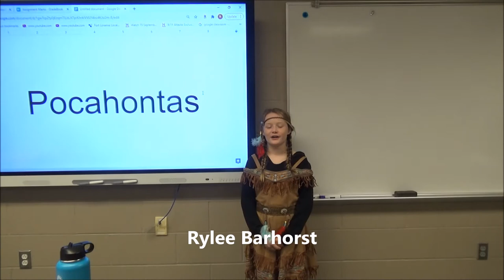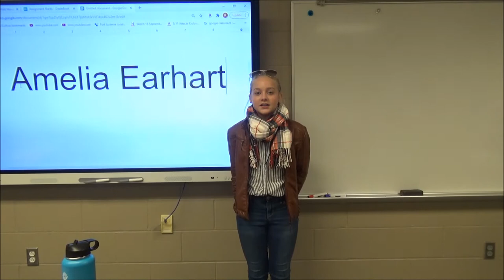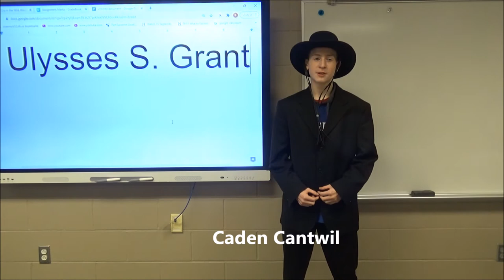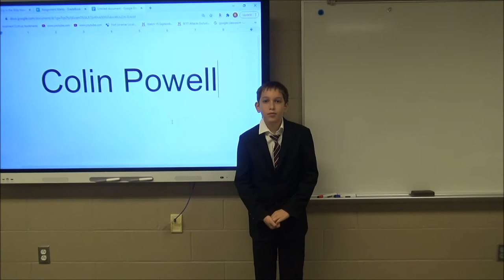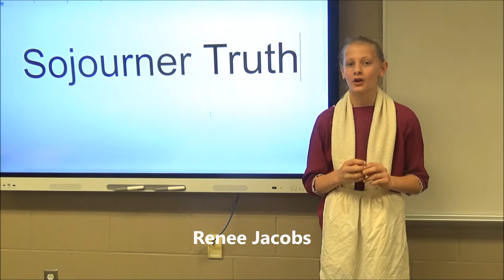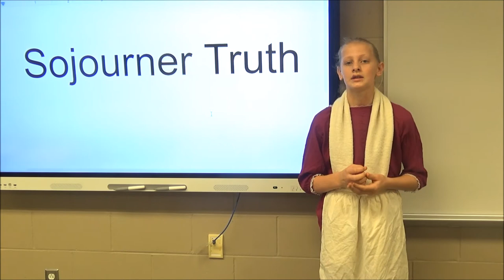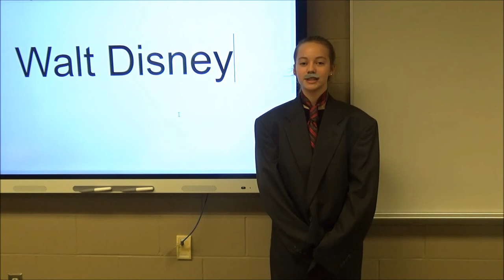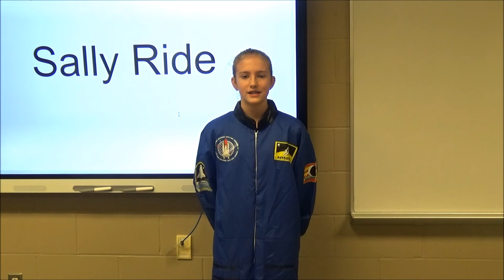Famous Americans Fort Loramie Elementary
Mrs. Arnold 6th Grade
Fort Loramie Elementary